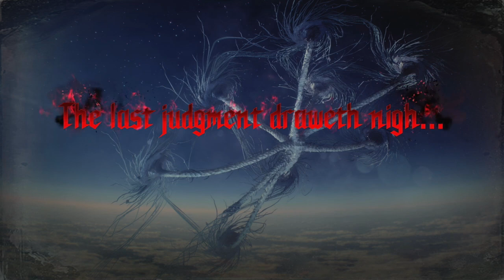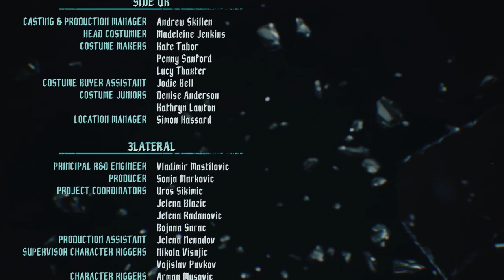Karl & Lucas play DMC V - Finale - I'll do better next time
Sorry.